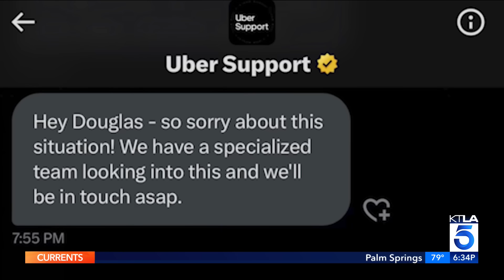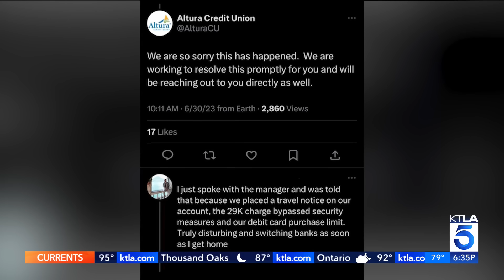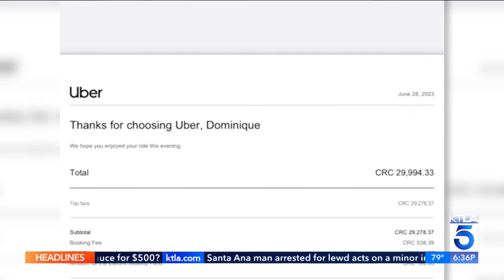Southern California couple charged nearly $30,000 for Uber ride while on vacation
It was supposed to be a romantic vacation of a lifetime to renew their vows, but one Riverside couple was left trapped in a real-life nightmare.

Douglas Ordonez and Dominique Adams were excited to celebrate their five-year wedding anniversary in Guatemala, but an Uber charge for nearly $30,000 left them without money while stranded in a foreign country.

"I took an Uber, everything was fine,” Adams recalled. “It was like a 30-minute ride. I didn't think twice about it.”

As soon as she arrived at the airport in Costa Rica, her husband called her saying his credit card got declined while he was trying to purchase a cup of coffee. It turned out, that 30-minute ride ended up costing nearly $30,000.

KTLA's John Fenoglio reports on July 15, 2023.